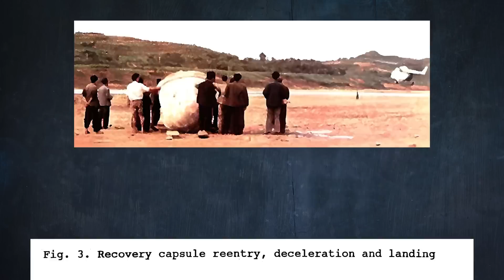Космічна програма Китаю | Як шпигує КНР у космосі (sub EN)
Хто такі тайконавти та чому всі астронавти КНР є військовими? Навіщо китайці відправляли в космос насіння? Яким чином і за ким саме піднебесна хоче слідкувати з орбіти? Якою була її військово-космічна програма від свого початку та до наших днів?

В цьому відео я розповім вам про це та багато чого іншого докладніше. На каналі вже давно не було відео про космос, а отже варто якомога швидше виправляти цю ситуацію. Приємного перегляду.

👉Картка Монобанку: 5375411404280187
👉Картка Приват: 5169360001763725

00:00 — Початок космічної мрії Китаю
04:18 — Нова революція і нові проблеми
06:47 — Вітаю на каналі Tokar.ua
07:11 — Нові польоти в космос
08:10 — Найбільша катастрофа китайської програми
08:44 — Період розвитку економіки та відправлення людини в космос
10:15 — Войовнича експансія
11:38 — Вимушена самостійність китайської програми
14:40 — Перша китайська цивільна особа
15:39 — Плани комуністичного Китаю на космос